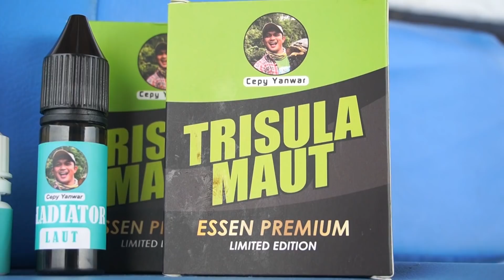VLOG 056 Cepy Yanwar : Mancing Laut Pakai Essen Trisula Maut, Ternyata Hasilnya Begini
Untuk pemesanan Essen Trisula Maut, langsung klik aja

Setelah dicoba di kolam, kali ini saya  mau membuktikan keampuhan Essen Trisula Maut di laut.

Nonton sampai habis ya untuk tau hasilnya.

Terima kasih